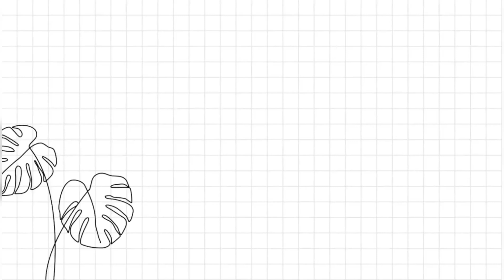Resep Daging Sapi Lada Hitam || Beef Blackpepper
Bahan Utama:
200 gr daging

Bahan bumbu:
1/2 paprika hijau
1/2 paprika merah
5 siung bwg putih
1 bh bwg bombai
2 sc saori lada hitam

1/2 sdm Lada hitam
1 sdm Kecap asin
2 sdm Kecap manis

happy cooking ,,, thank you